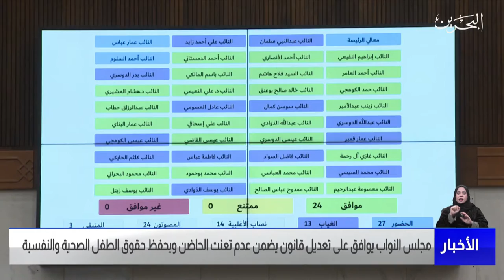البحرين مركز الأخبار : جلسة مجلس النواب 04-01-2022